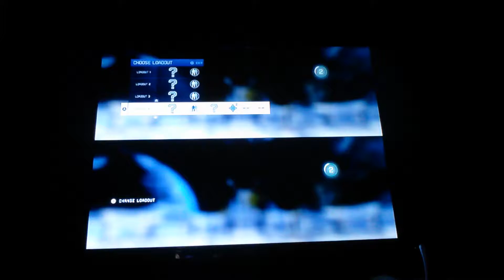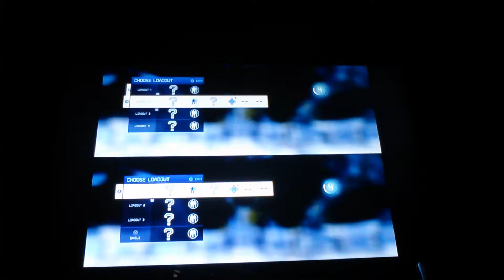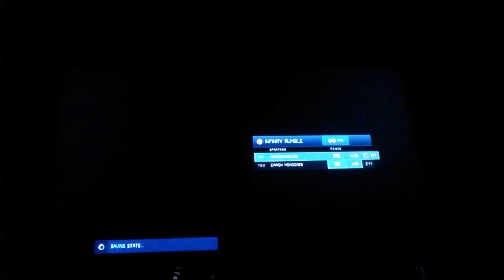HALO 4 PVP